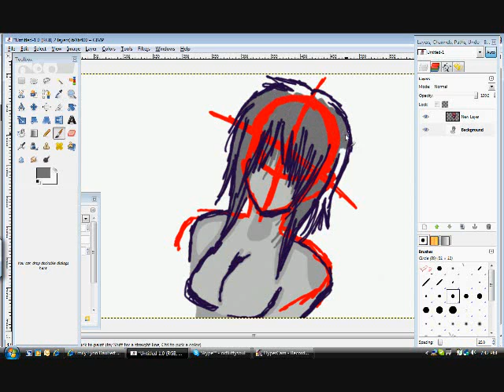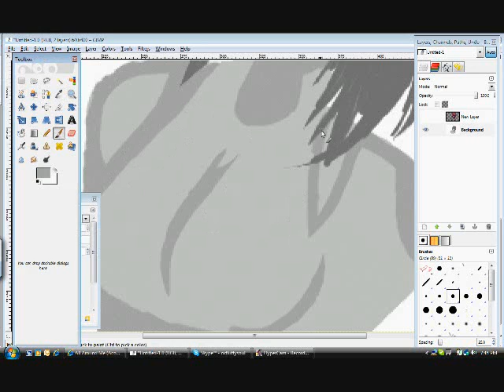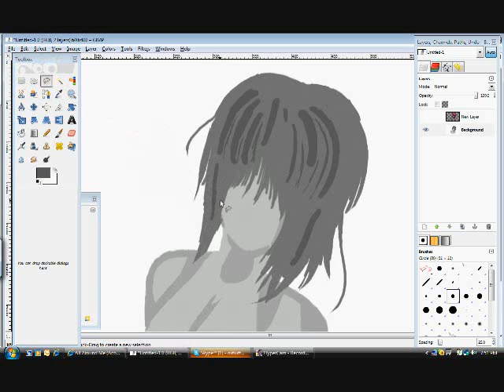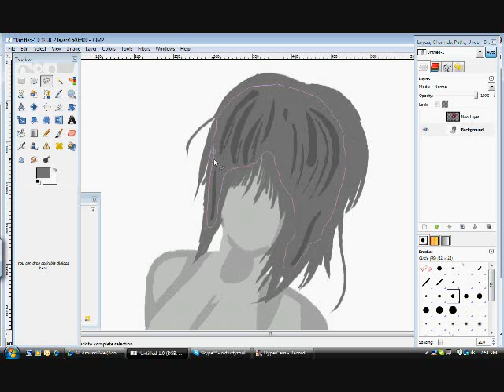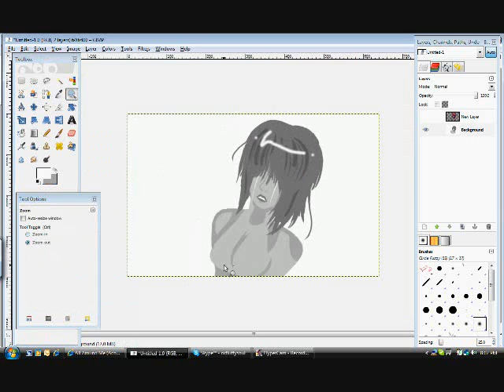Real Life Sketch..